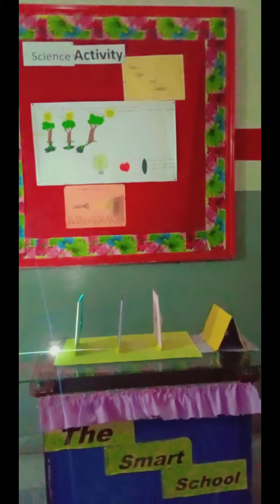Light and shadow